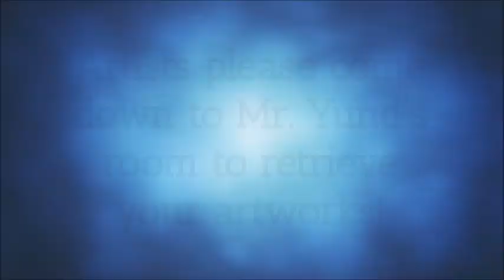Wasatch Jr. High Announcements 4.17.19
Congrats to student of the month!